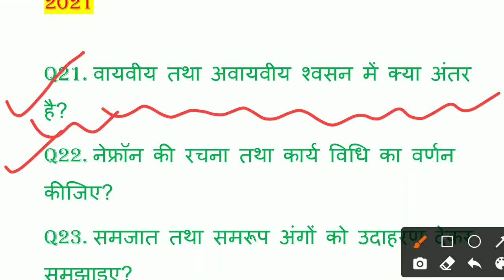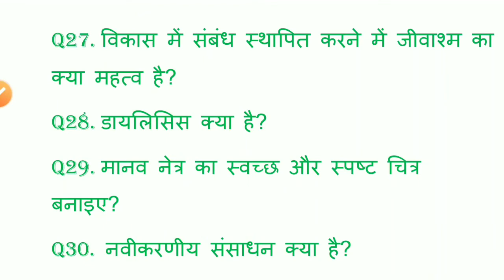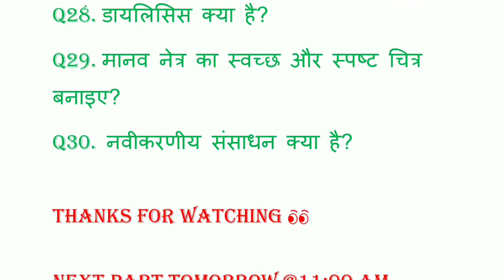Jac board Science Top 100 Question | Class 03 | By Krishna Sir...